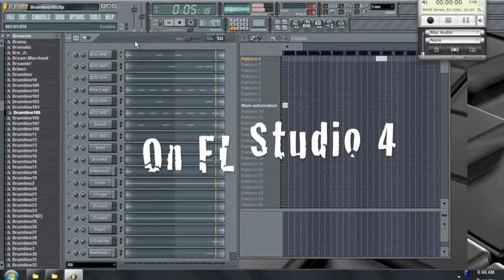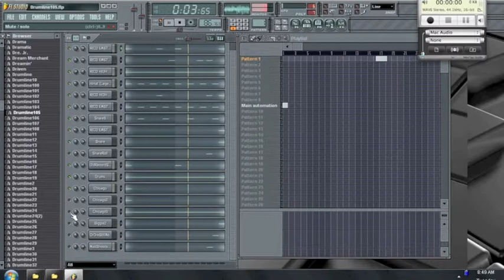Nas Shootouts Remake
I took the acapella version and placed it to one of my tracks. Comment please